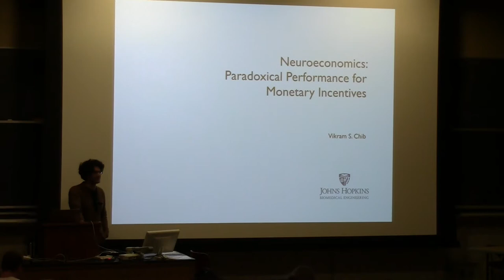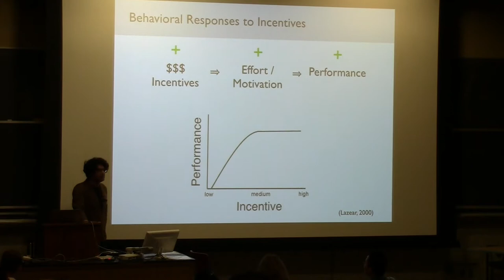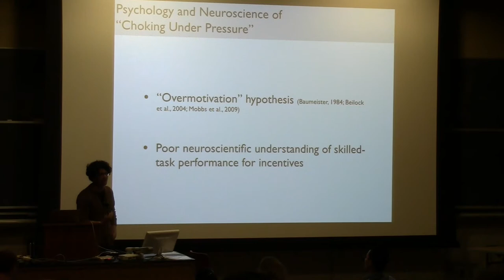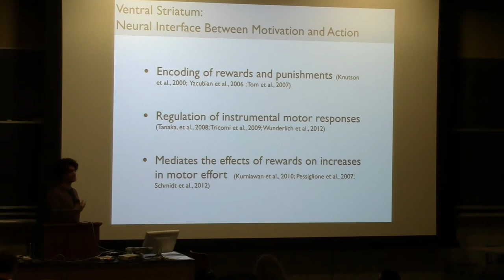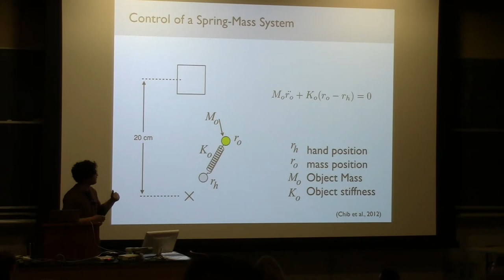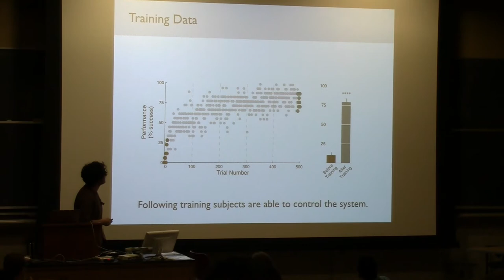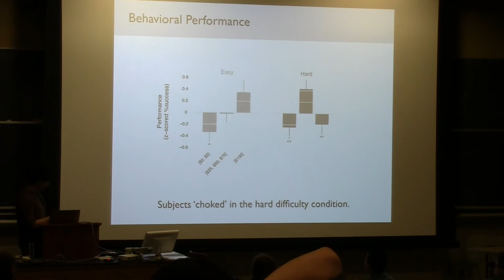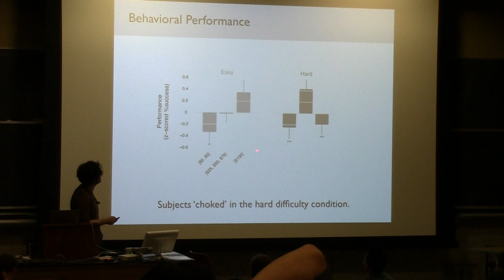SBE II Lecture 33 - Chib 2